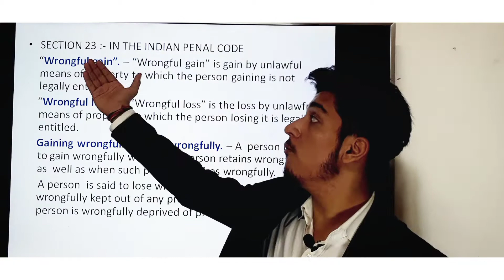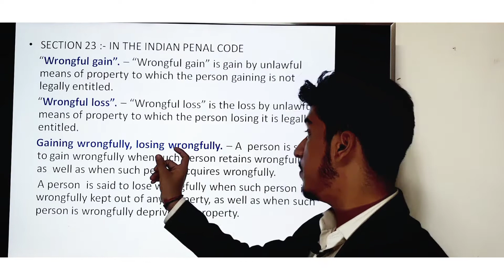SECTION 23 (INDIAN PENAL CODE 1860)🎓🙏@Lawkaksha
We are back with another video on IPC topic to help you with easy understanding.

Regards
Shubham Dobhal 🎓
Law Kaksha

# ipcsection